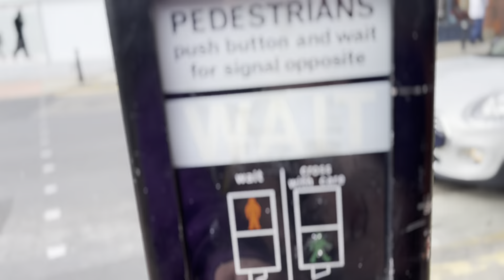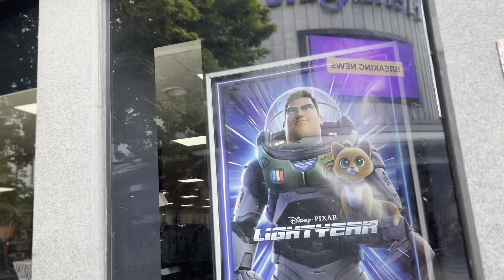A walk through my local city centre part 2